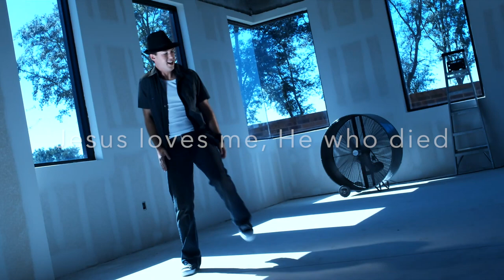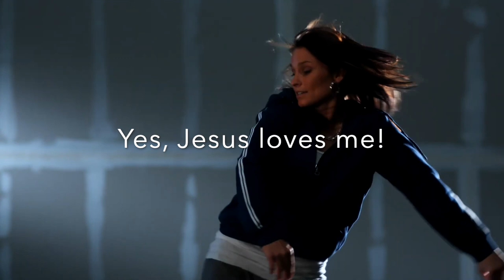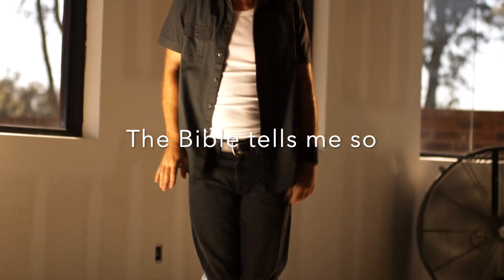Jesus Loves Me (performance)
Hardware: iMac.